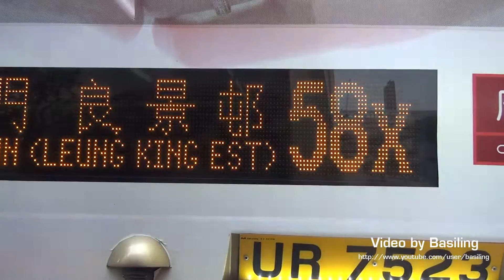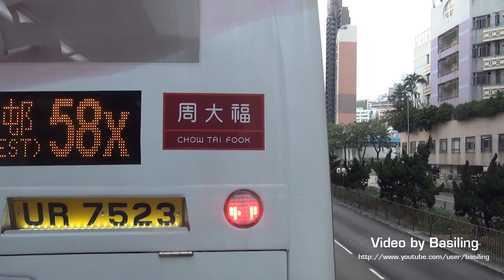Hong Kong Bus KMB ATENU1167 @ 68X 九龍巴士 Dennis Enviro 500 深水埗欽州街-元朗又新街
九龍巴士 UJ924 (車隊編號ATENU1167) Dennis Enviro 500 @ 68X 深水埗欽州街-元朗又新街
Kowloon Motor Bus (KMB) UJ924 (Fleet No. ATENU1167) Dennis Enviro 500 on Rt. 68X from Yen Chow Street to Yau San Street